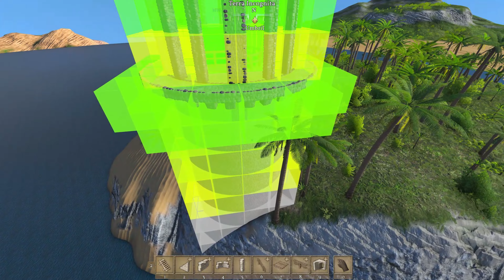CUSTOMS OFFICE AND A LIGHTHOUSE - Let's Build: Medieval Engineers S2 E18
► Welcome to Episode 18 of Series 2 of this Let's Build.

► In this episode, we continue around the customs area and build some roads, an office, and a lighthouse a little bit away.

► Chapters/Music:
00:00 Katnip feat. Milva - Close to U
03:01 At The End of Times, Nothing - The Cynic
06:40 Chris Shards feat. Roof - Ain't Nobody Else but You
09:51 Roy Williams - The Glory
12:11 Courses - Holywood Nights